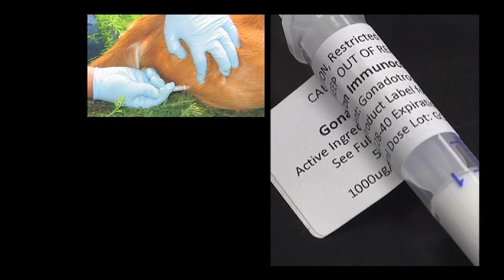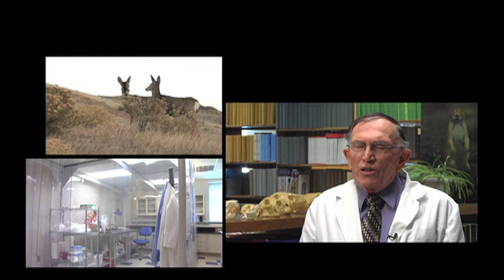GonaCon Wildlife Contraceptive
Dr. Lowell Miller and other scientists from the USDA-APHIS National Wildlife Research Center discuss the new GonaConTM Immunoncontraceptive Vaccine. . GonaCon is the first single-shot, multiyear wildlife contraceptive for use in mammals.